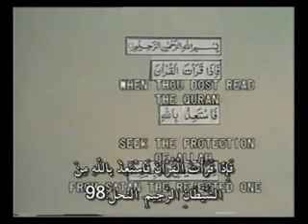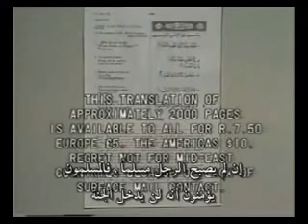Mohamad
The Prophet may peace and blessings of Allah be upon him